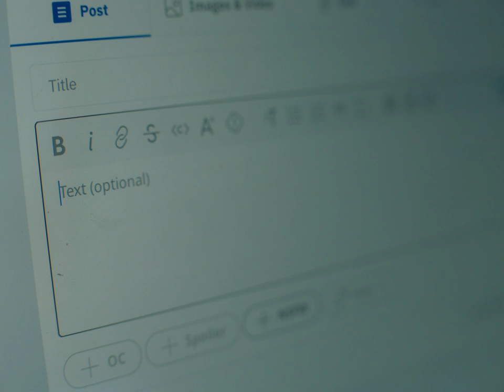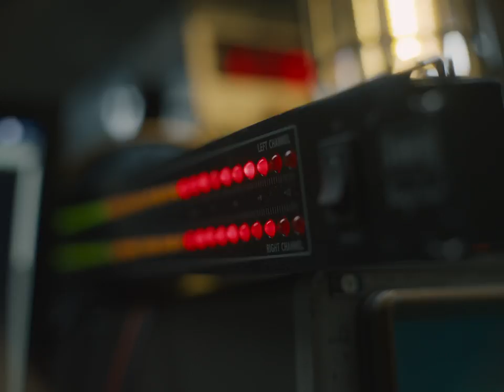L Devine - Miscommunikaty (Official Video)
Production Company: Nice Shirt Films
Director: Emilio Gamal Boutros
Producer: Jack Cain
DoP: Lee Thomas
Styling: Thomas Davis
Make-up: Stevie Squire
Editor: Emilio Gamal Boutros
Colourist: Karol Cybulski @ Cheat
1st AC: Jon Scaife
2nd AC: Liam Rough
Camera Trainee: Laura Moscrop
BTS: Will Creswick
Gaffer: David Dalton
Electrician: Darren Bird
Runner: Imogen Moir
Action Vehicle Driver: Peter Lewis

LYRICS

People my age
They dont know how to say things
Its not in our taste
Habits of pretending
Things are okay
Call me miscommunikaty
I made a fake name
Just to overshare
And scream into space
My confidence is dying
Face to face
Cos i was fucking ashamed
Since 2008
Ive felt wrong
And i still feel out of place it never faded away
It got stronger
So can you understand
Why its hard for me
To tell what i need
And how i feel about you